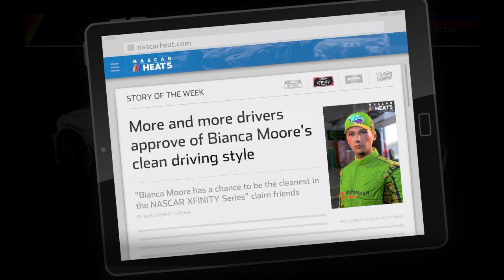NASCAR Heat 5 Race 40 season 1